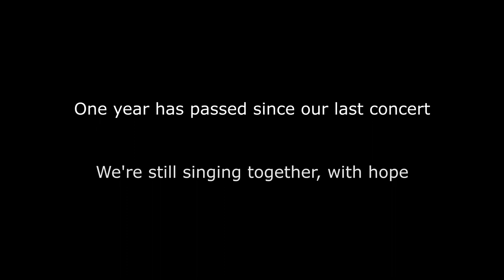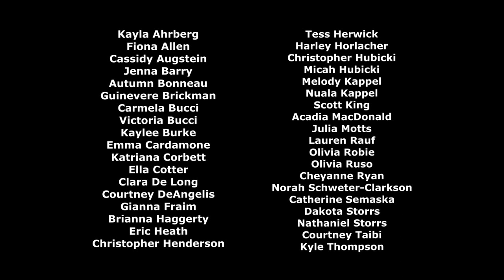A Million Dreams - Greenville High School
Our Virtual Choir performance of "A Million Dreams."

Commemorating one year since our last concert on 3/11/20, right before we entered lockdown. Sharing our hope for the new world that awaits us.